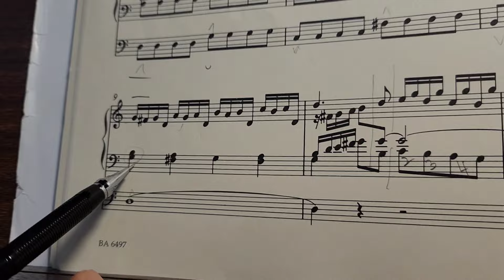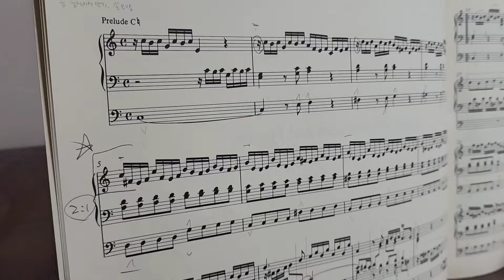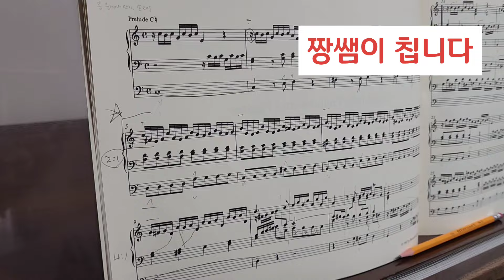공부 제대로 하는날 "Non Legato 논레가토"